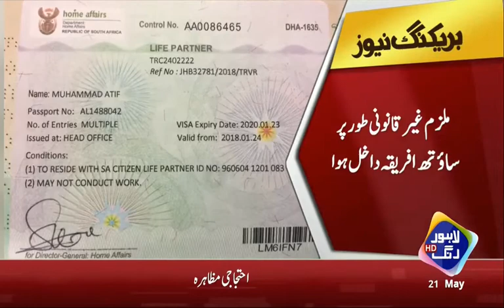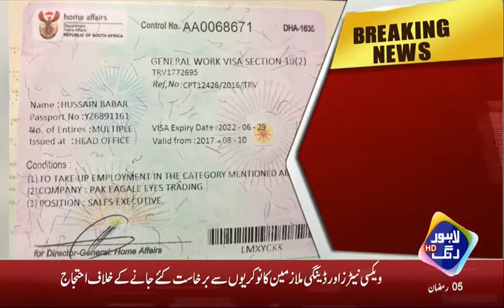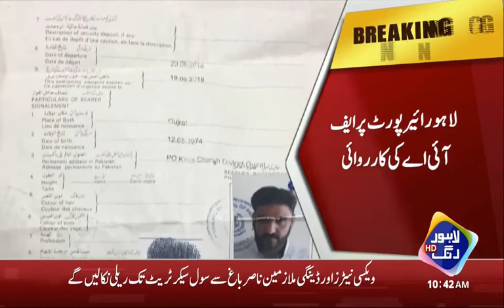FIA arrests illegal traveller at Lahore airport